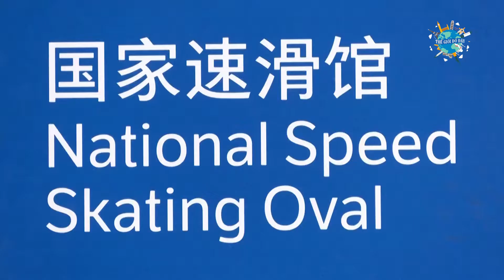Messi, Ronaldo và Putellas Được Đề Cử Giải Bóng Vàng 2021| Thế Giới Đó Đây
NHẬT BẢN NGHIÊN CỨU MÁY IN 3D TẠO RA THỊT BÒ WAGYU
NIGERIA GIẢI CỨU 187 NGƯỜI KHỎI BỌN BẮT CÓC
MESSI, RONALDO và PUTELLAS ĐƯỢC ĐỀ CỬ QUẢ BÓNG VÀNG 2021
BẮC KINH THỬ NGHIỆM TRƯỢT BĂNG TỐC ĐỘ CHO THẾ VẬN HỘI MÙA ĐÔNG 2022
KHÁCH SẠN CỦA TRUMP BÁO CÁO THUA LỖ HÀNG TRIỆU USD
LOẠT PHIM KINH DỊ HELLBOUND ĐƯỢC TRÌNH CHIẾU TẠI LIÊN HOAN PHIM BUSAN